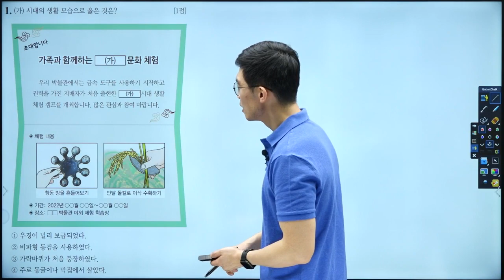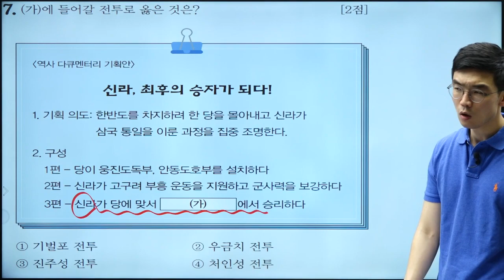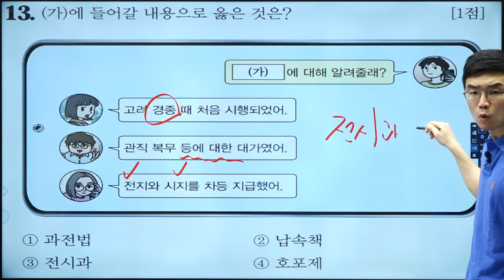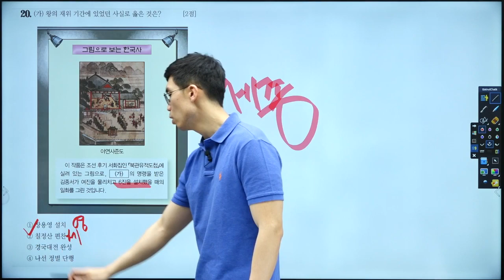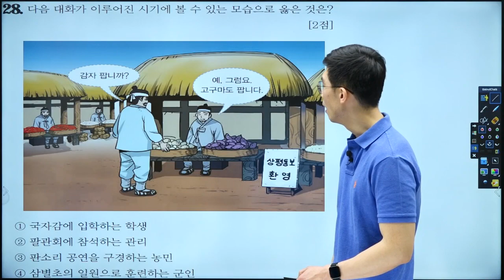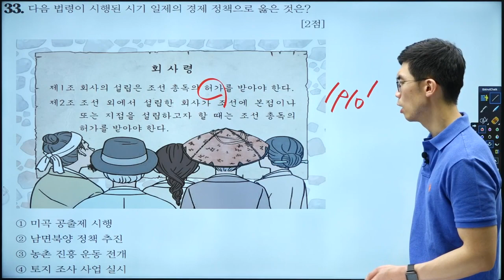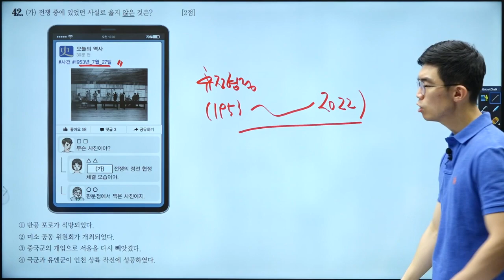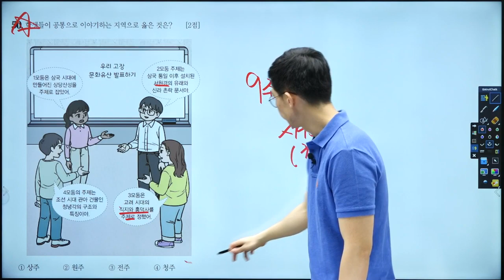[한국사능력검정시험] 기본 58회 기출 해설